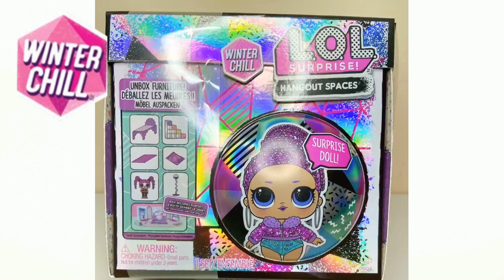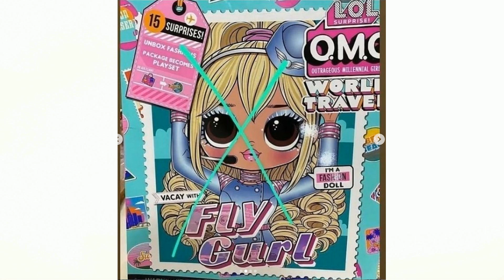НОВЫЕ КУКЛЫ ЛОЛ ОМГ LOL OMG Surprise World Travel / КИНОСТУДИЯ LOL Surprise OMG Movie Magic Studios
Всем привет! И вы на канале Каролёк Ка (канал каролекк) !
И в этой рубрике "Кукольные новости" вы узнаете о новинках,которые скоро появятся в продаже.
А именно:
- огромный новый кукольный набор с куклами LOL OMG и LOL Surprise - LOL OMG Extreme Movie Surprise.  LOL Surprise OMG Movie Magic Studios Surprise
- новые в 2021 году наборы мебели LOL Surprise с зимней тематикой - пространства LOL Surprise Winter Chill.
- Встречайте новых кукол ЛОЛ ОМГ Кругосветное путешествие L.O.L. O.M.G. Surprise World Travel girls

Смотрите другие наши видео ТУТ:

* КУКЛЫ ПОДРОСТКИ LOL Surprise BTW Tweens! LOL OMG 5 Moonlight BB и Sunshine/ LOL OMG Movie Magic